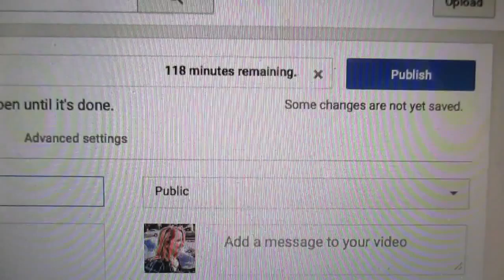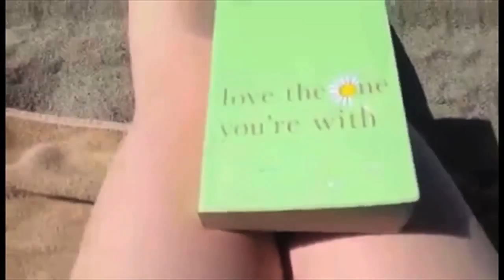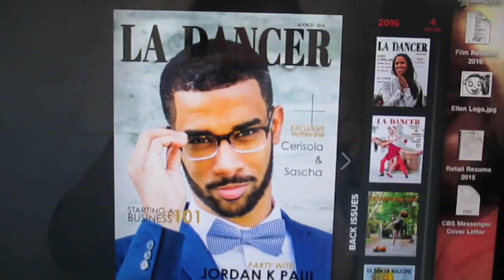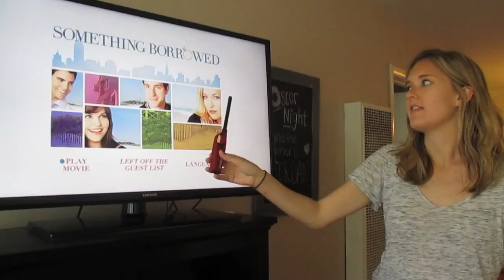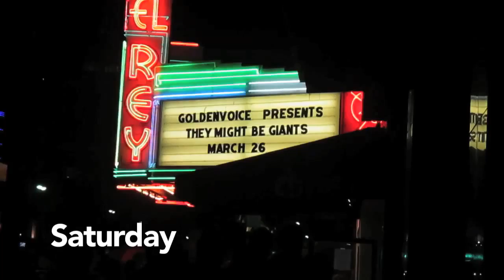Happiness & Concert (Vlog 33)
These 2 weeks A LOT happened and it was one of my favorite 2 weeks. I uploaded the last vlog...eventually, went to the beach, interacted with a puppy, went to the Breakroom (an 80's bar) where we celebrated Jordan's magazine cover, met for book club where we went to brunch and watched a movie, learned how to do car things, filmed a video at Alex's with house where we jammed to 90's music, and went to a They Might Be Giants concert where I met Hank Green!!